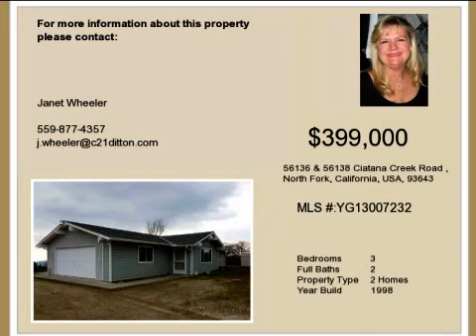Real estate for sale in North Fork California - MLS# YG13007232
56136 & 56138 Ciatana Creek Road
North Fork California 93643
MLS# YG13007232

Spectacular views from this very secluded 40+/- acres. 3 bedroom 2 bath home with 2 1/2 car garage and covered patio overlooking one of the ponds. 2nd home is 3 bedroom 2 bath manufactured home on a permanent foundation with open living room and family room. Enclosed porch. Detached 1200+/- sq. ft. shop with RV access high ceilings and a restroom. Gorgeous property that is perfect for a retreat with 3 ponds fantastic views and one-of-a-kind privacy!